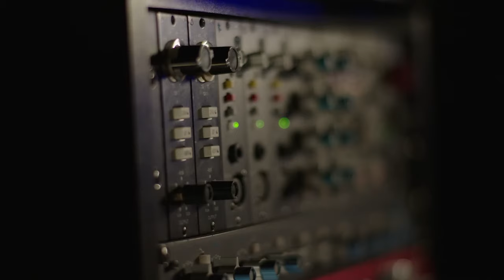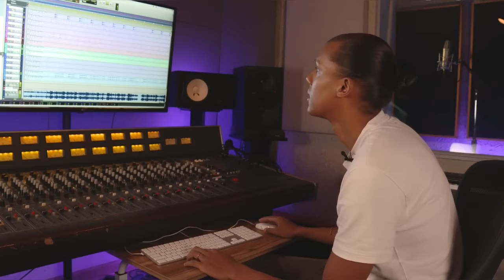STROMAE MULTICULTURAL MAESTRO || iylt